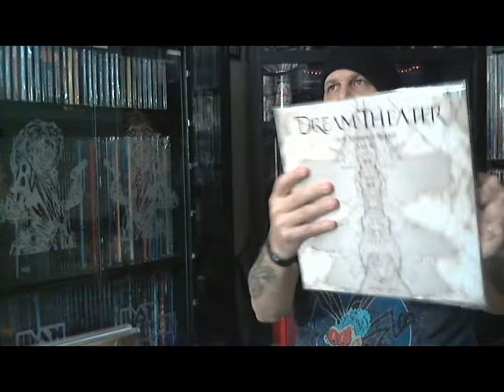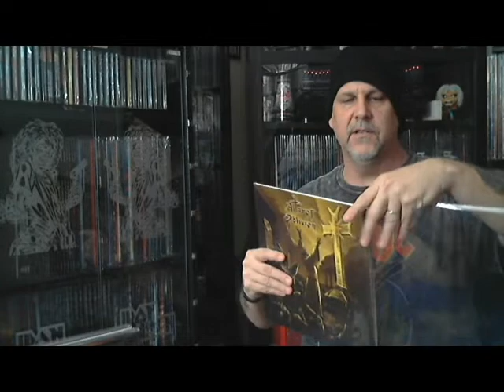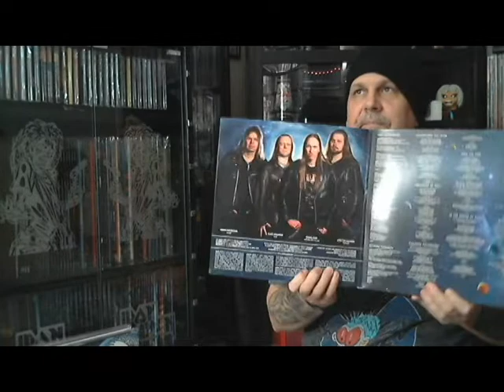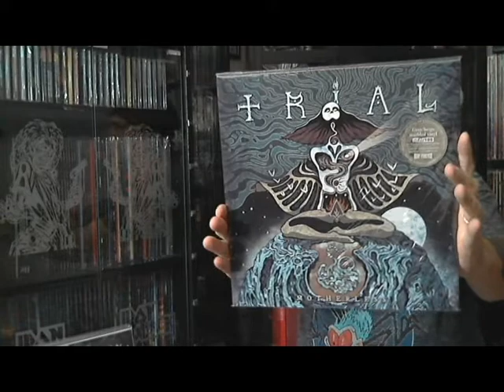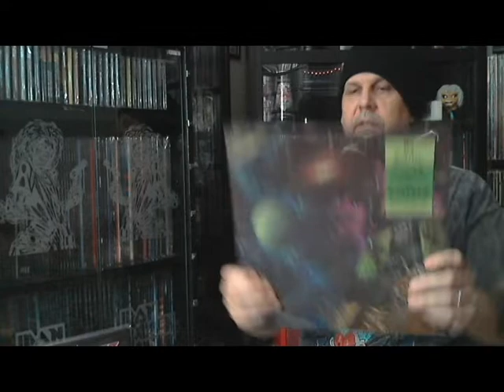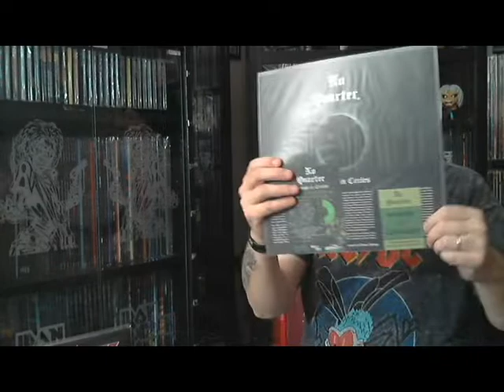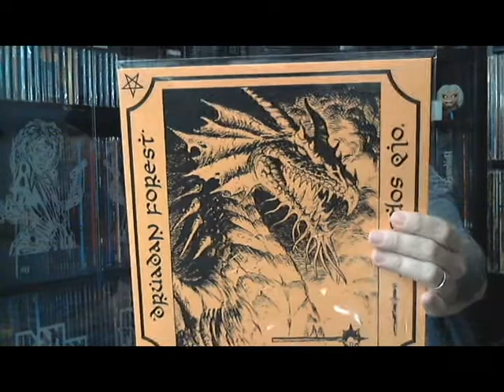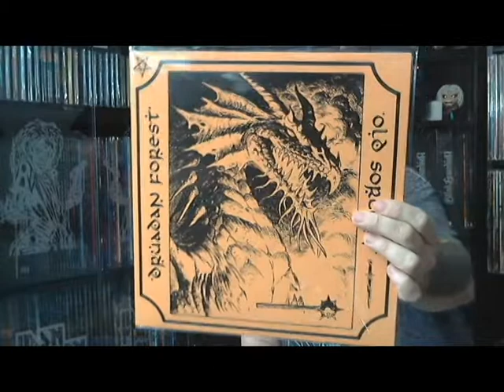Vinyl Update 11/12/21 November Already?!?!?!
The years go faster and faster